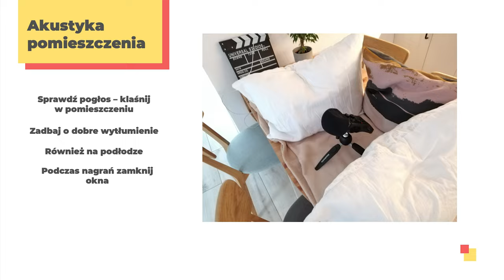3. Sprzęt do nagrywania podcastów 🎧 Kurs Nagrywania Podcastów